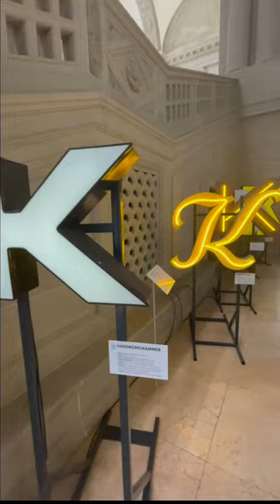Playing Guitar At Berlin’s Landmarks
If you’d told me in 2020 that by 2022 I’d have been married almost a year, moved to Germany and started playing gigs in Europe, I might not have believed you.

Dreams do come true! Loving life right now, feel like I landed in an alternate reality during the pandemic years.

Please let me know which location you like the best in the comments.

To hear full track search: TIM SCOTT SKYE SURFING

Amazon

Guitar Mashing CD